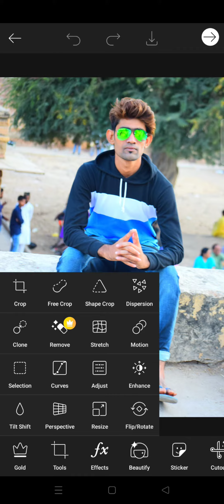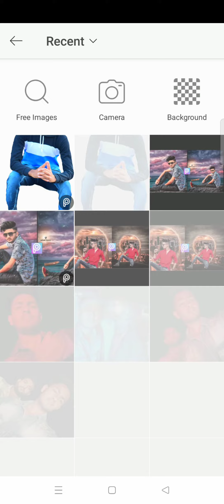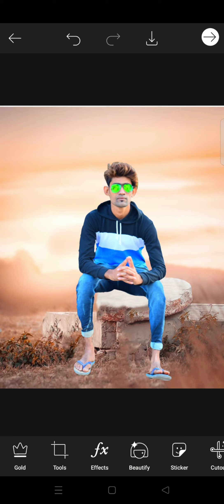PicsArt me photo ko cut kese kre? l PicsArt Tutorial 😍